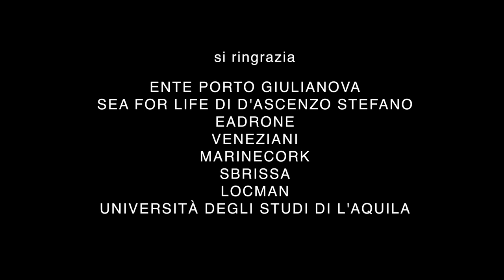TP52 World champions ORC 2017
See here in action TP52 at worlds 2017!

Winner Barcolana 2018 in CAT 0, before TP52 Orlando and Generali
The yacht was built in 2008, designed by Judel/Vrolijk for Team Mutua Madrilena, andcompletely refitted with new deck layout in 2011 for Team Luna Rossa.

Current owner prepared the boat meticulously to be ready to participate in the regattas. Selling for personal reasons.

refit by new owner 2016/2017:

new toilet
15 lifejackets new
new halyards of the new mainsail
the engine has been disassembled, each piece and redone new, so also the sail drive, the keel and the rudder, all disassembled and revised as new
the boat completely repainted
the cockpit floor is covered with special cork boards (MarineCork SACE Components Srl Italia)  with a thickness of 6 mm
all the winches were dismantled and greased by Harken personnel
all the hydraulic system revised and changed original parts with Cariboni maintenance
all the rigging have been made new loops etc
radio new with AIS system
new life rafts
all security systems to be certified ORC
Durepox new